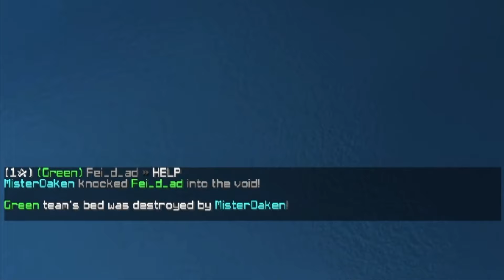Bedwars But If I Die, I Join Their Team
Editor ➔ @anrifiely